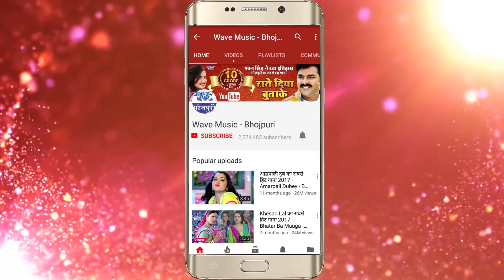TOP BHOJPURI HOLI VIDEO 2018 - Sasaram Ha Ae Gori - Ranjan Tiwari - Bhojpuri Holi Songs 2018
Album :- Majanua Ke Pichkari
Song :- Sasaram Ha Ae Gori
Singer :- Ranjan Tiwari
Lyrics :- Manjee Mit
Music Director :- Ashish Verma
Video Director :- Ujjwal Pandey
Company/ Label :- Wave

♫ Hungama : "